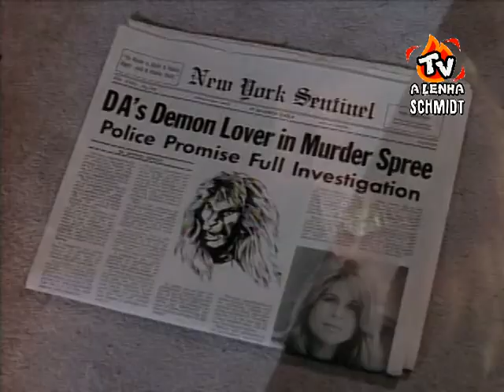A BELA E A FERA 1987 (TRECHO DUBLADO DO EPIS. 1 DA 3ª TEMP. EM QUE OCORRE A MORTE DE CATHERINE) /